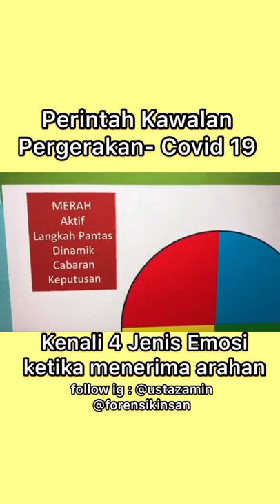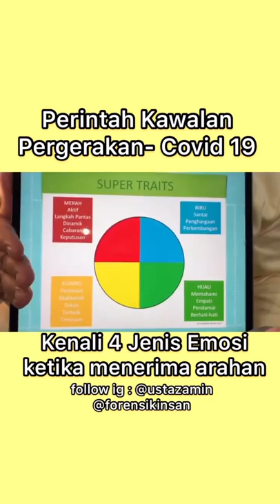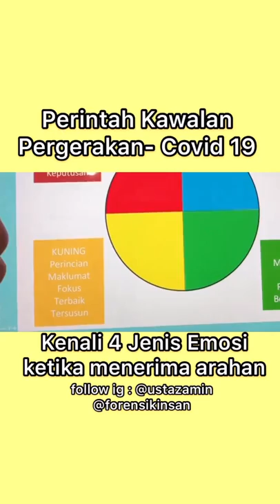Ustaz Amin - Perintah Kawalan Pergerakan Kenali 4 Jenis Emosi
Manusia itu berbeza. Antara yang membezakan manusia adalah emosinya.
Ada 4 jenis “super traits” emosi manusia.
Jom kita kenali
Nanti kita akan faham, kenapa ada orang yang kita anggap degil, keras kepala dan sebagainya.
Apapun warna emosi kita, dalam waktu sekarang, berusahalah untuk menjadi warna kuning, iaitu kita menerima arahan, sebagai sesuatu perkara yang perlu dipatuhi.
Anda kategori emosi mana satu? Sila kongsikan di sini.